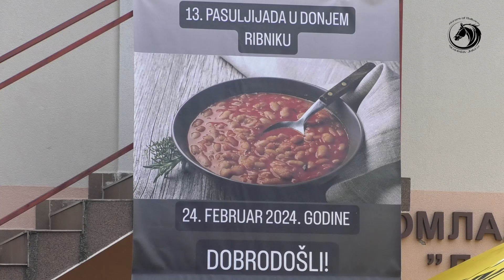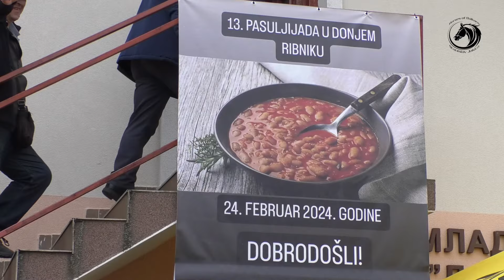- OJ RIBNIČE SELO ISPOD ŠIŠE U TEBI MI PASULJ MIRIŠE -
Pasulj je od pamtivijeka omiljena narodna hrana koju su jela brojne generacije .Traži rastresito zemljište koje nije puno đubreno i vrijedne ruke kopača kojih je sve manje u selu , kaže nam Neđo Kasapović glavni kuhar Trinaeste pasuljijade koji je samo za ovu priliku pripremio kazan ukusnog pasulja za 200-injak uzvanica .Pasuljijadi u Donjem Ribniku raduju se svi stanovnici sela i godinu dana razmišljaju šta to ponuditi svojim gostima za trepezom .Cilj manifestacije je evociranje uspomena na prošla vremena i ukazati na značaj očuvanja sela i njegovih običaja .Izvorno krajiško pjevanje sastavni dio je ovakvih skupova jer su Ribničani poznati pjevači koji su imali i svoju grupu za koju se znalo sve do Beograda .Mješatani sela uz podršku privrednika i opštine Ribnik sakupili su donatorska sredstva kako bi isfinansirali ovu gastroturističku manifestaciju na koju su ponosni jer okuplja ljude svih nacija i vjera .Toga dana vlada prijateljska ljubav i sloga među svim uzvanicima i taj običaj žele prenijeti na buduće generacije koje će nastaviti istim putem .Gosti dolaze sa svih strana i uz zdravicu degustiraju nadalkeo čuveni pasulj ispo planine Šiše.